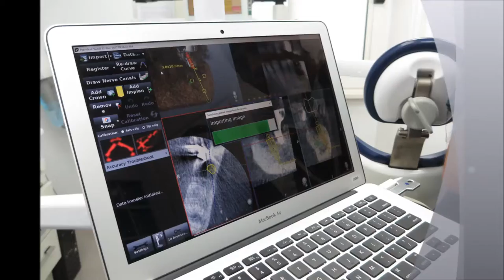Navident: TRACE&PLACE Protocol Dr. Pelagalli, Roma